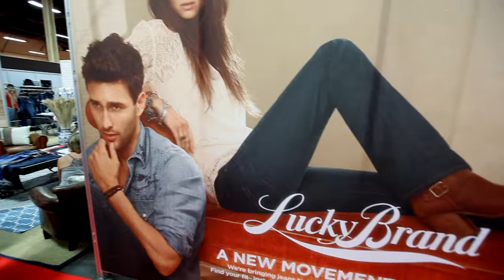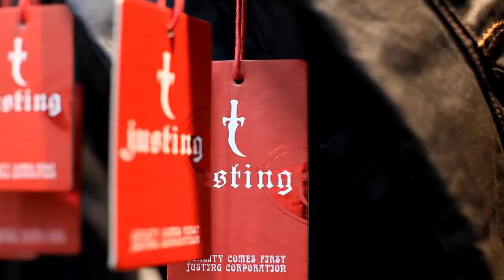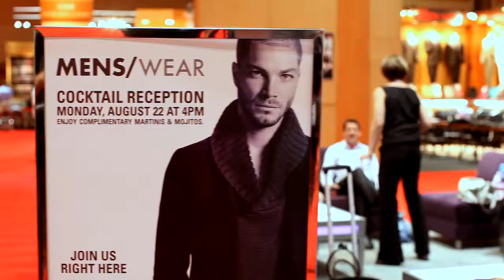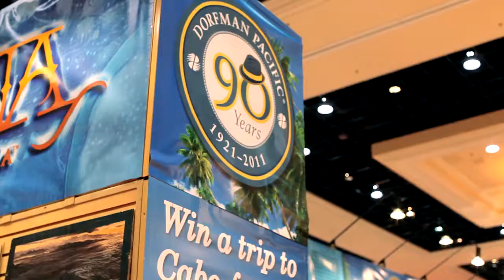Mens/Wear - MAGIC August 2011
MENS/WEAR, the premier platform for the most sought-after brands in men's fashion, features an expansive assortment of rugged sportswear, laid-back weekend casuals, crisp outerwear collections, and classic suits and separates. With a focus on fresh designs that nod to trends while retaining timeless appeal, MENS/WEAR brings together thousands of global buyers with the biggest names in men's fashion and the most imaginative boutique brands.